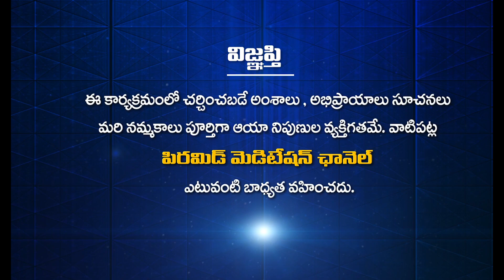PMC Staff Group Meditation | PMC Telugu